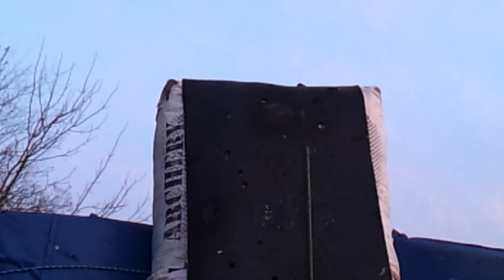MATRIX 380 Lumenok 100 yrd nose closeup